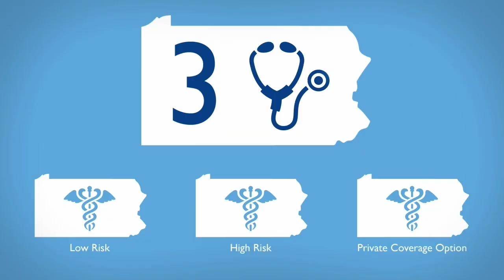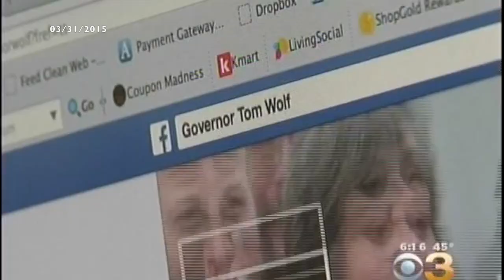First 100 Days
April 29, 2015, marks the 100th day of Governor Tom Wolf's administration! Check out the video to see what Governor Wolf has accomplished since he took office.